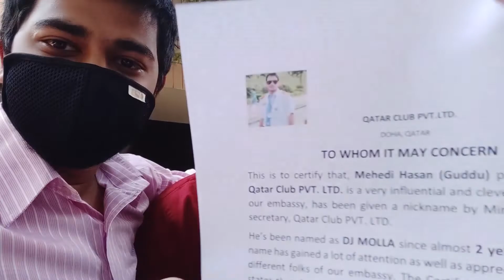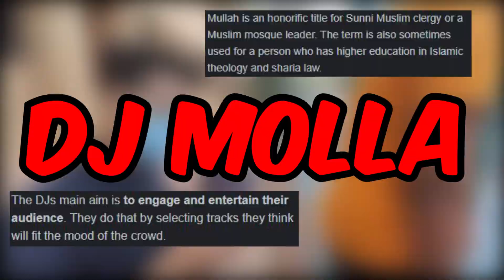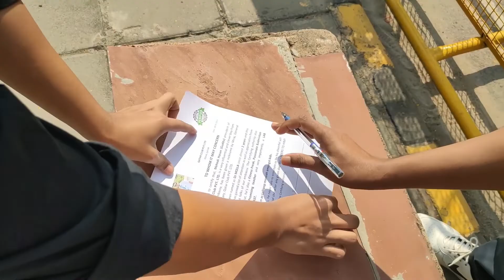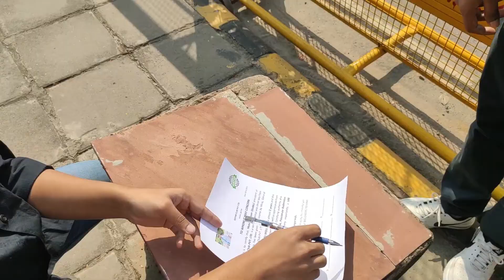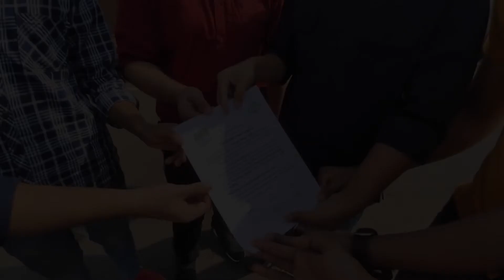DHAKA BOYS CONQUER THE STREETS OF DELHI | RED FORT | VLOG-8 | Rosewater Yasin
🎈 Discord Server: coming back soon

🎇Thanks for taking your time and reading this!!🎇